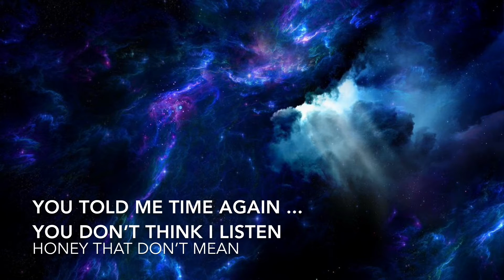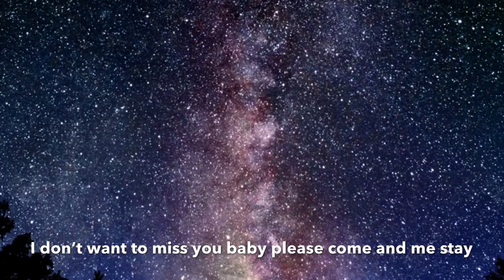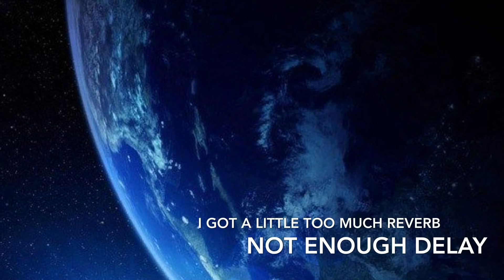TOO MUCH REVERB ( not enough delay )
Rock and roll song with electric guitars